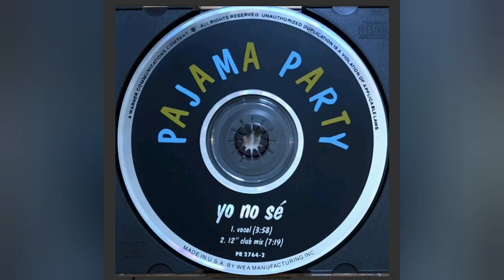PAJAMA PARTY _YO NO SE